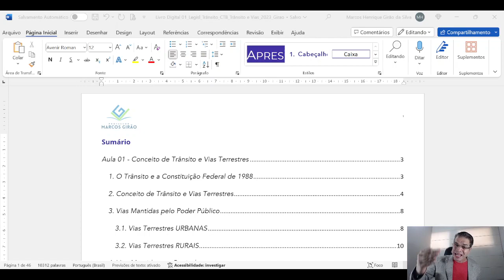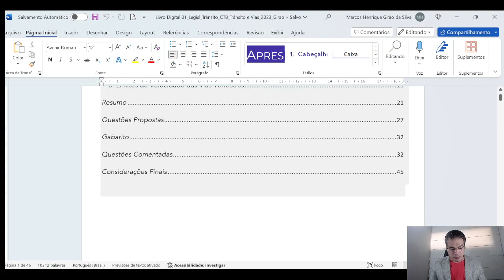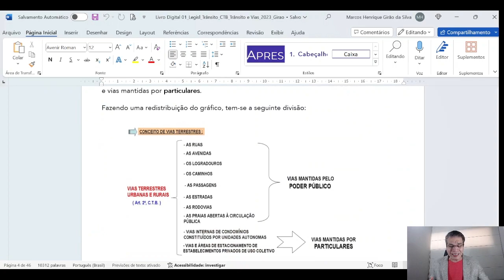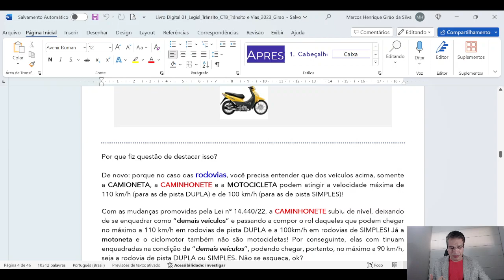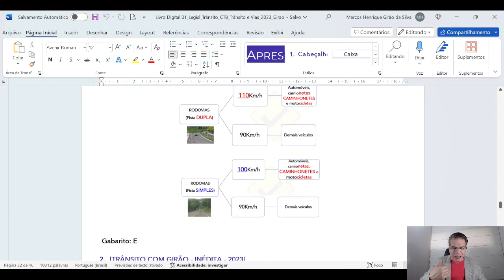O que é e para que servem os pdf's!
Nesse vídeo, explico o que é esse tal pdf no mundo dos concursos e seu papel na jornada dos estudos para  aprovação!

Participe GRATUITAMENTE do nosso grupo Telegram "Mentorias com Girão para Concursos"!

Conheça também nosso Instagram, com mais dicas legais para você!